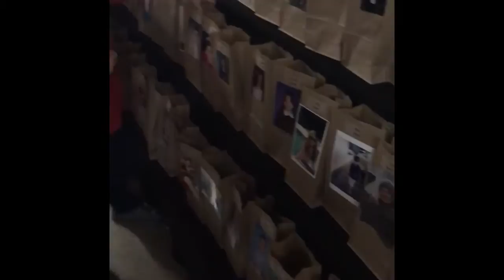CCC Behind The Curtain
Take an inside look behind the scenes at the making of Catholic Community Choir's production of Peter Pan Jr. These are the many staff, parents and volunteers that put in countless hours to make each show a success!